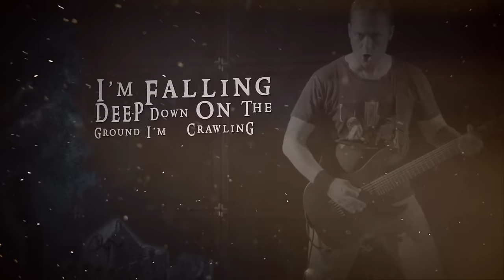Heavatar 'Purpose Of A Virgin Mind' - Official Video from the Album 'Opus II - The Annihilation'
The official music video of 'Purpose Of A Virgin Mind' by Heavatar from the album 'Opus II - The Annihilation'.

Heavatar, the classical inspired metal band revolving around 'Van Canto' mastermind Stefan Schmidt (vocals, guitar), drummer Jörg Michael (former Stratovarius), Sebastian Scharf (lead guitars), Daniel Wicke (bass)… and some of the greatest classical composers of all time.

Unlike other classic-meets-metal projects, the purpose of 'Heavatar' is not in just adapting classical compositions to new instrumentations. It is not writing a metal song and having some orchestra playing along. Heavatar’s music is an answer to the question “What would it sound like, if Beethoven, Mozart, Chopin and friends joined a metal band?”. The classical composer’s impact ranges from a single melody to a riff, a song structure, a harmony or even a lyrical inspiration – always picked up and thrown back by the band members, creating a unique, riff-oriented sound with some classical feel underneath. Puccini is spending some chords on the thrashy opener 'None Shall Sleep', Chopin adds some piano-based shuffle feel on 'Hijacked By Unicorns' and Beethoven, Mendelssohn, Boellmann and Vivaldi are adding their style and ideas to other songs on 'The Annihilation'.

Standing out as a true gem of the genre and beyond, the new album displays exciting guitar riffs, a great sense for storytelling, diversified yet catchy melodies and high velocity.
If 'Opus I – All My Kingdoms' was a stepping stone into the unexpected waters of classic inspired power metal, 'Opus II – The Annihilation' is a cliff-dive into the same water that bravely challenges the very barriers and possibilities of it.